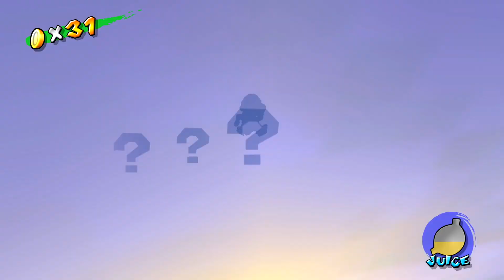Super Mario Sunshine - Part 12 Hotel of Horrors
Back to editing and the pain of Sunshine just keeps getting worse.. AND NOW THERES GHOSTS!!!